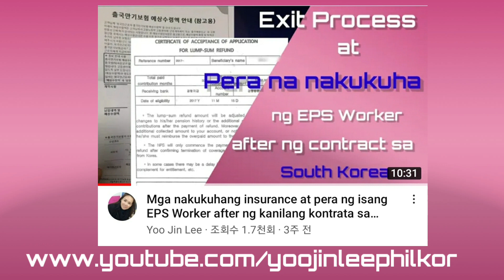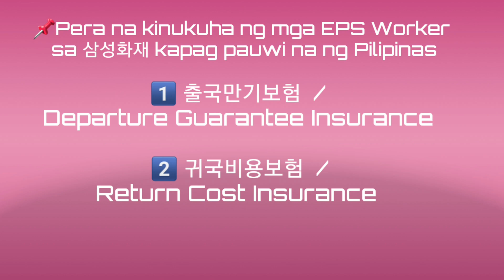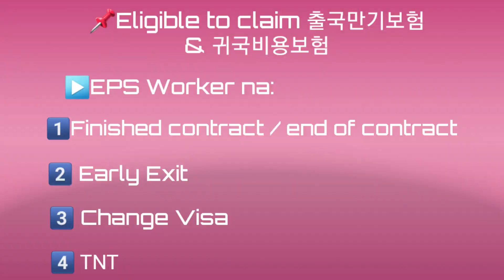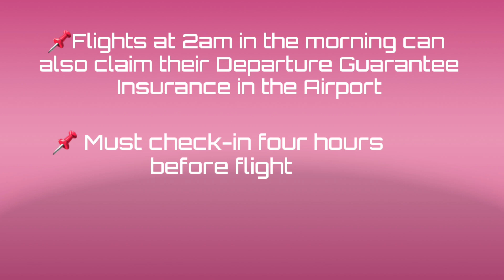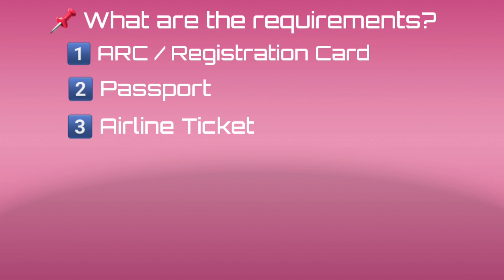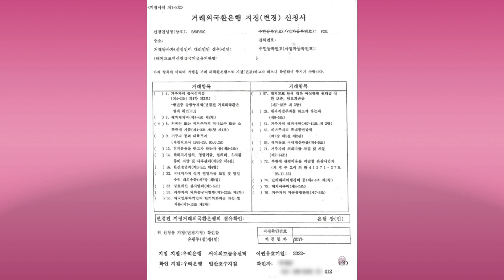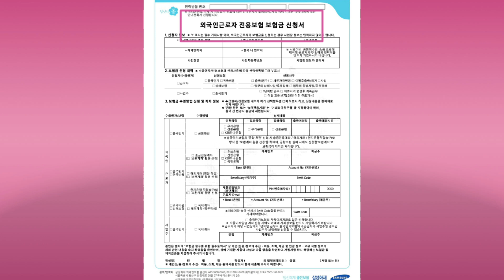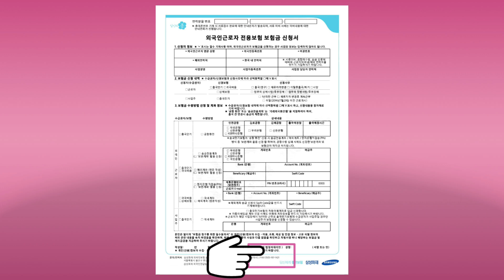Proseso ng Pag-uwi ng EPS Worker / Departure Guarantee & Return Cost Insurance(출국만기보험/귀국비용보험)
Paano iaapply ang Departure Guarantee Insurance at Return Cost Insurance ni EPS Worker via Aiport Claim

Paano makuha ang pera ni EPS Worker sa Samsunghwaje

Anu ang 출국만기보험 of Departure Guarantee Insurance?

Anu ang 귀국비용보험 or Return Cost Insurance?

Twejikgeum ni EPS Worker sa Samsunghwaje

Sino lamang ang eligible na makakuha mg Departure Guarantee Insurance?

Requirement sa pag apply ng 출국만기보험 at 귀국비용보험.

📌Mga nakukuhang insurance at pera ng isang EPS Worker after ng kanilang kontrata sa South Korea

📌Para saan at tutorial kung paano i-fill out ang 외국인근로자 전용보험 보험금 신청서(삼성화재) - Exit Application